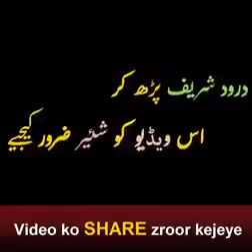حضور ﷺ کی لوریاں دینے والی بہن کا واقعہ